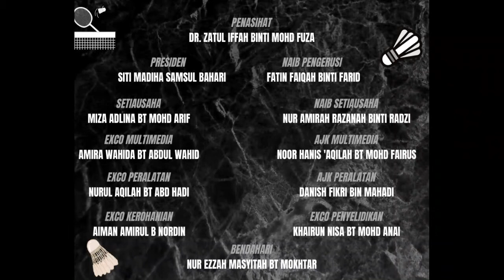VIDEO VCW - KELAB BADMINTON